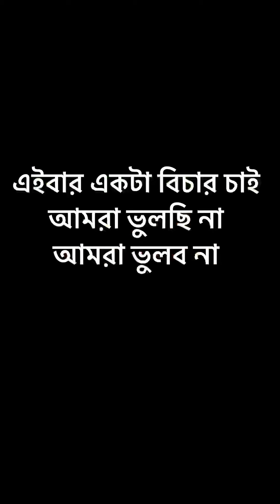নাটক ছেড়ে বিচার করোRG KAR এর মাথা ধরো✊🏻জানতে চাইছি CBI আর কতো সময় চাই??